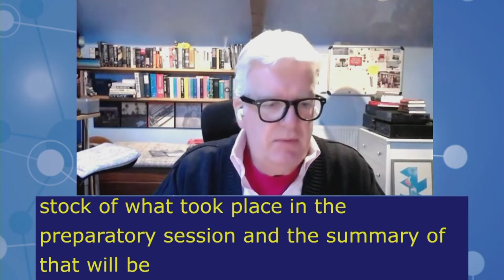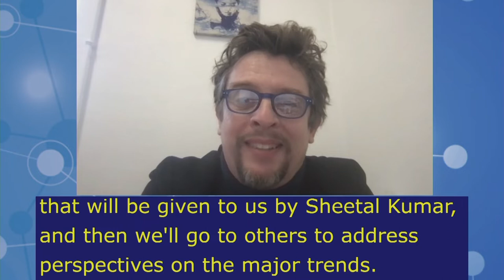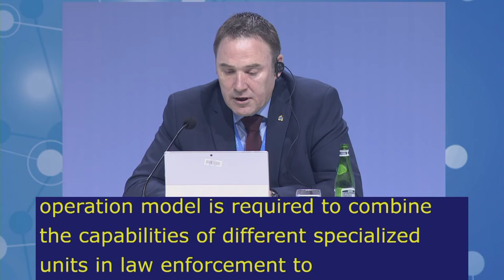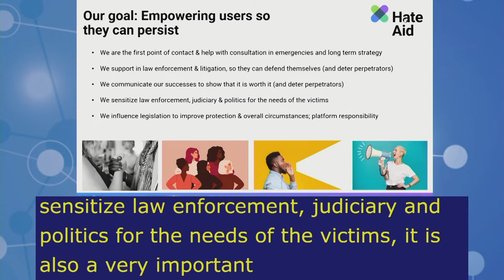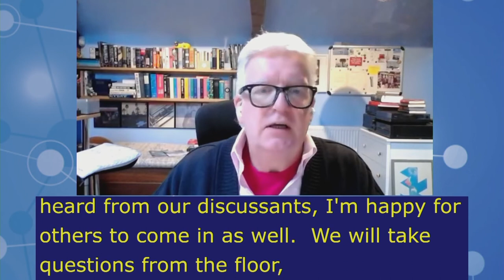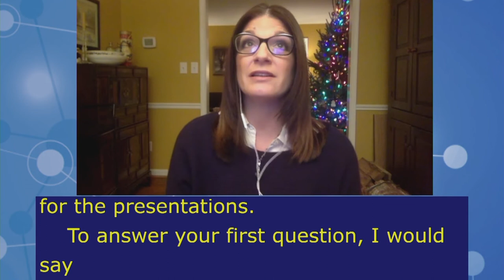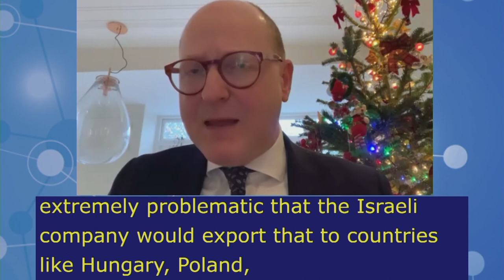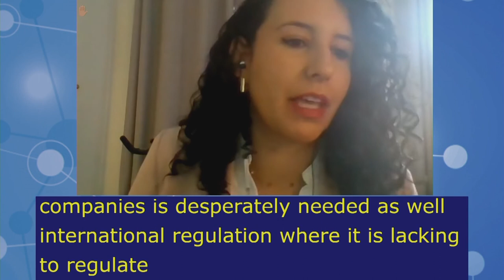IGF2021 – Day 4 - Plenary – MS: TRUST, SECURITY & STABILITY - French